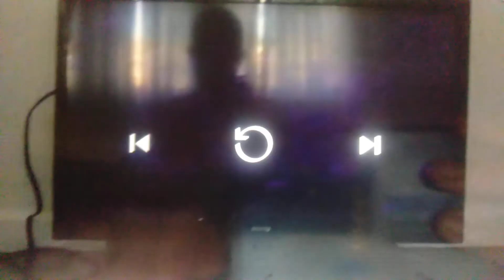Opening to Thomas and Friends: Coal (1984) 1987 VHS Australia